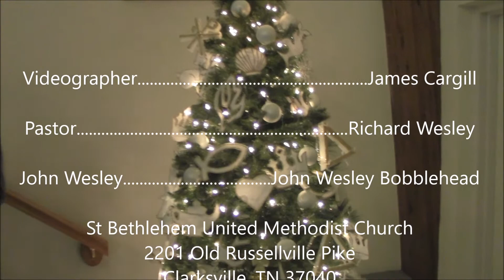What's Happenin' Sunday, November 29, 2015